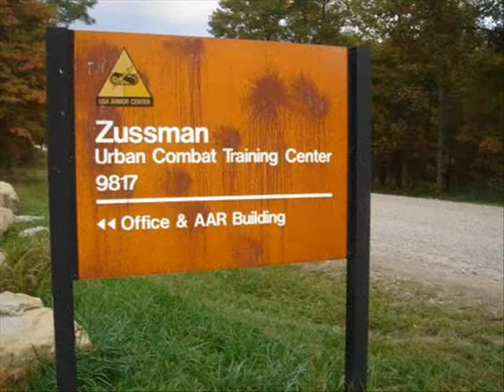CT Operations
Milsim Team